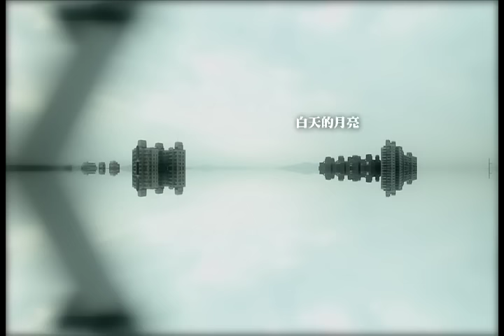草莓救星【想不到】Official Music Video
草莓救星全新出擊   新專輯【羽毛河】12/31正式發行

對你來說，有沒有一件事情是不論等待多久，歷經多少挫折，都堅持一定要完成的？
等待八年，全新組合的草莓救星就要出動，
最新專輯【羽毛河】延續電氣化搖滾風格，更成熟的音樂作品與演出，絕對會給新世代搖滾樂壇帶來震撼一擊。
新專輯【羽毛河】收錄十二首全新創作，搖滾曲勢貫穿全輯，震撼而不吵雜，流行卻不流俗，開場曲"想不到"以電吉他破音為專輯揭開序幕，緊接著的鼓聲與雙吉他合音，清楚揭示草莓救星的音樂，就是悅耳動聽的搖滾樂。

詞・曲：吳曉萱

白天的月亮和晚上的太陽
遙遠的夢想和流動的時光
她們有甚麼不一樣

迷人的風景不迷人的旅行
自由的生命不自由的身體
她們有甚麼好追尋

喔 你
碰不到 抓不到 手裡的美好
為什麼你 躲不掉 甩不掉 你所有的打擾
可惜你 看不到 聽不到 猜不到 做不到 只因為你煩惱
無所謂 好不好 是不是 對不對 要不要 只因為你 還 想不到

收錄於 草莓救星【羽毛河】
2010年 風和日麗唱片行 發行